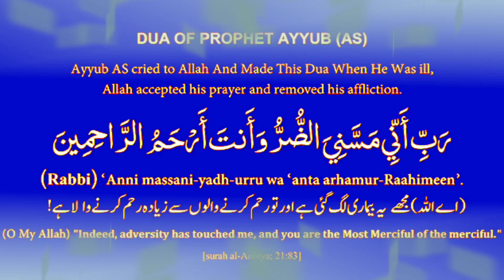100 times repeat rabbi anni messeniyadurru | Powerful wazifa 100 times anni messeniyadurru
100 times repeat rabbi anni messeniyadurru | Powerful wazifa 100 times anni messeniyadurru

Cover topic
rabbi anni messeniyadurru
wazifa rabbi anni messeniyaddurru
masseniyadurru wa anta arhamur rahimin
messeniyadurru wa anta 100 times repeat